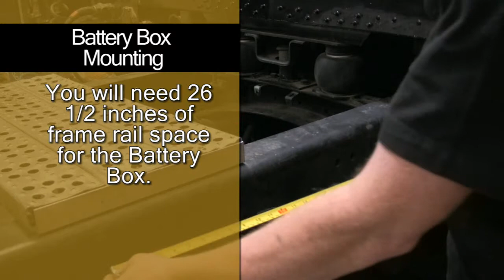ClimaCab Electric APU: Battery Box Installation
In this video, we demonstrate the proper installation of the ClimaCab battery box installation.